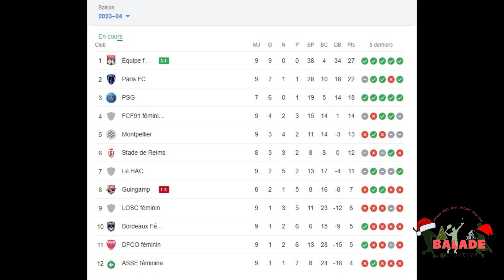Haiti vs Costa Rica, An nou gade ansanm kijan statistik yo ye pou jwez nou yo avan gwo match sa rive